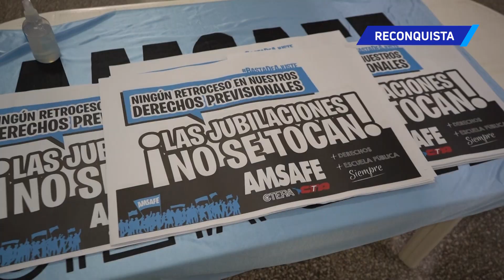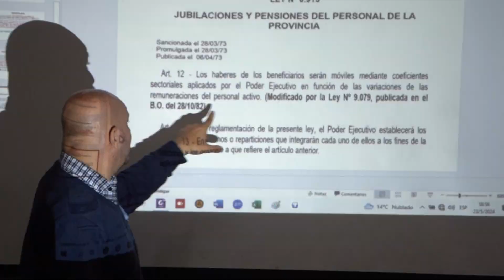24/05/24 Charla informativa sobre Jubilaciones en General Obligado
Encuentro en Reconquista y Villa Ocampo.
Ningún retroceso en nuestros derechos previsionales.